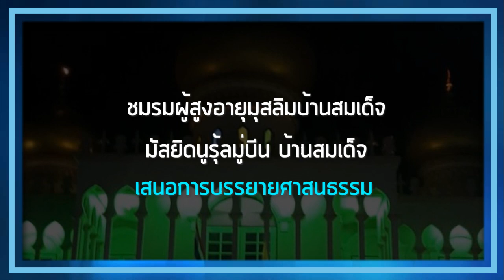ALHAMD 829 【ผลบุญของการทำกุรบ่านและฮัจย์】โดย อาจารย์อาลี เสือสมิง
19.8.60 @ มัสยิดนูรู้ลมู่บีน บ้านสมเด็จ